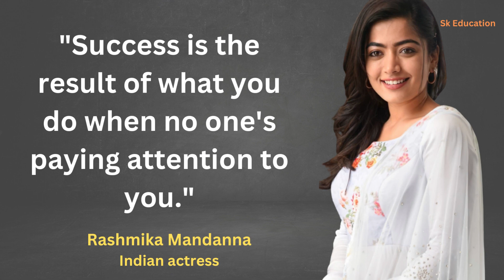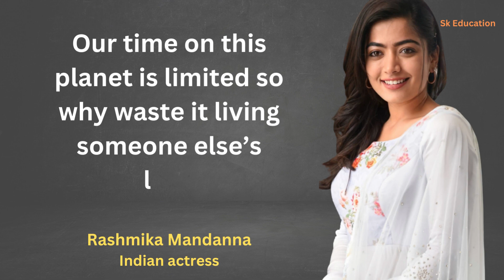Rashmika Mandanna Motivational Quotes/ Lines ||Sk Education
Top Inspiring Quotes of Rashmika Mandanna

Rashmika Mandanna is an Indian actress who works predominantly in Telugu, Kannada, Hindi and Tamil films. She is a recipient of a Filmfare Award South and a SIIMA Award. She made her acting debut with 2016 Kannada film Kirik Party, and Telugu debut with Chalo, and in Tamil with Sulthan.